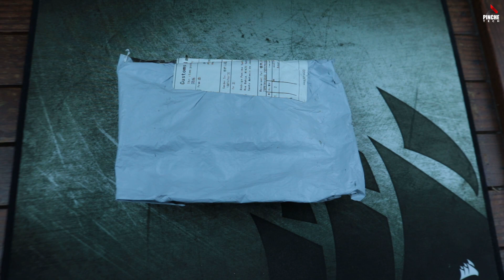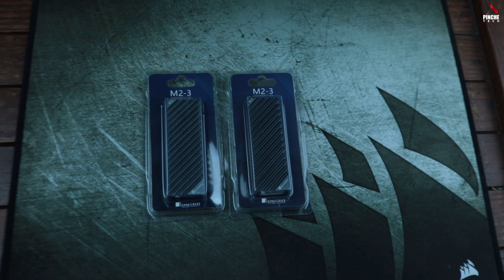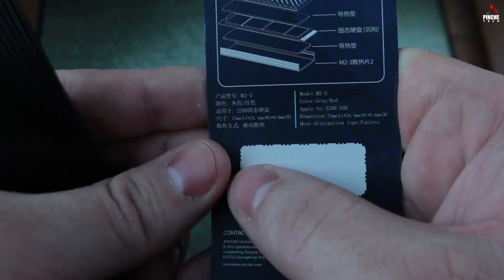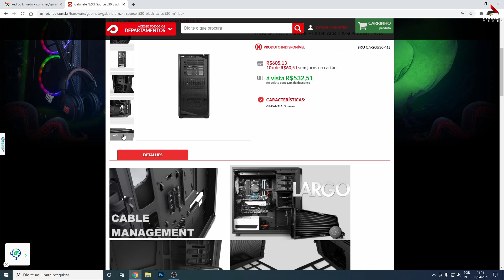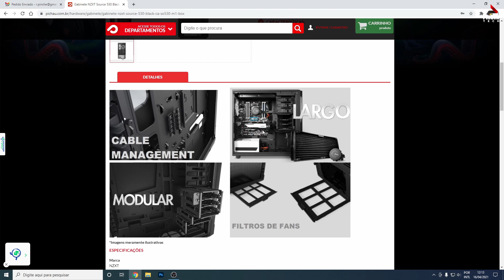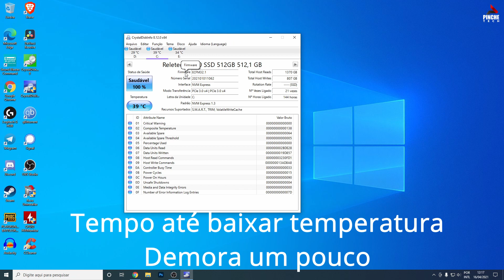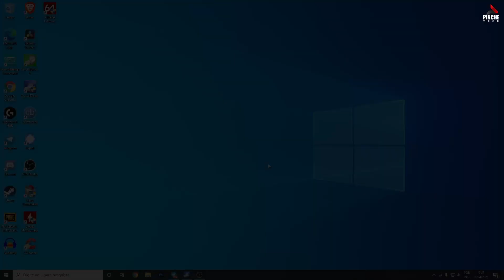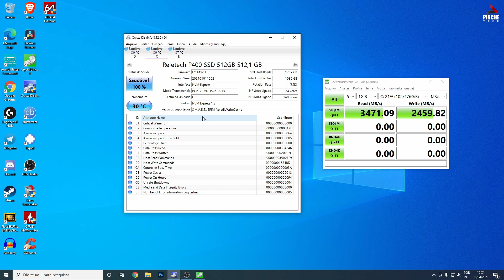Dissipador M2 Jonsbo - Análise completa. Sim, funciona bem.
Será que precisamos mesmo de dissipador para ssd m2? Vejo tanta gente falando que eles esquentam tanto que chegam a perder desempenho por causa do thermal throttling. Resolvi então trazer um dissipador da Jonsbo e colocar aqui pra testar e tirar essa prova junto com vocês. E aí, vale? Bora ver

Link do dissipador:
Planilha com coisas que achei interessantes no Aliexpress esses dias:
Quer ajudar o canal a comprar essas e outras coisas? É fácil. Envie uma doação pelo pix abaixo em qualquer valor que puder. Muito obrigado.